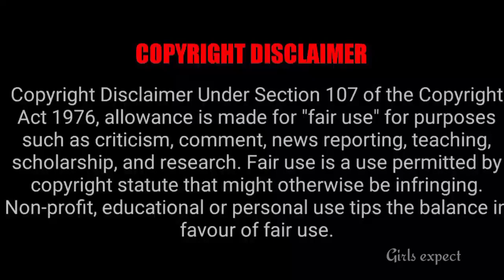Finally கெத்து காட்டிய KD 😎 || Girls expect ❤️